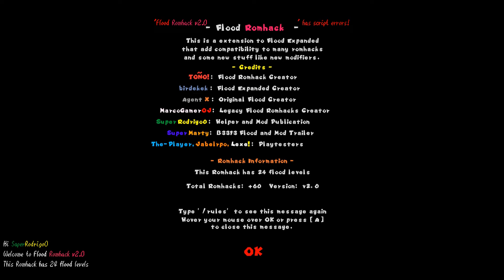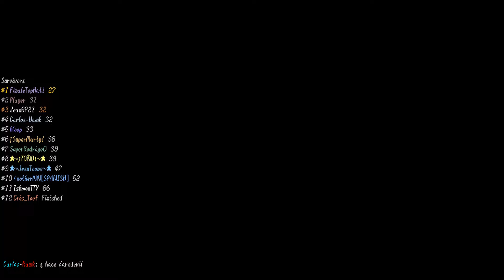🍄 Super Mario 64 Coop DX - Flood Romhack [WIP]: Eureka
Super Mario 64 Online - Mod - Flood Romhack: Eureka
★Eureka★